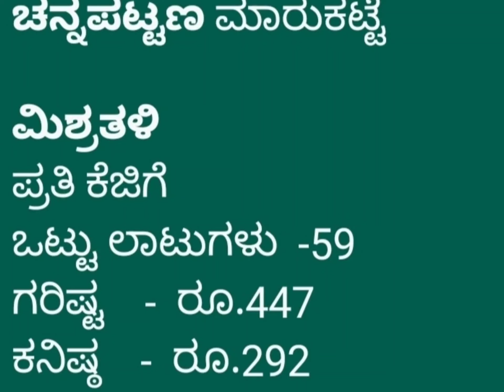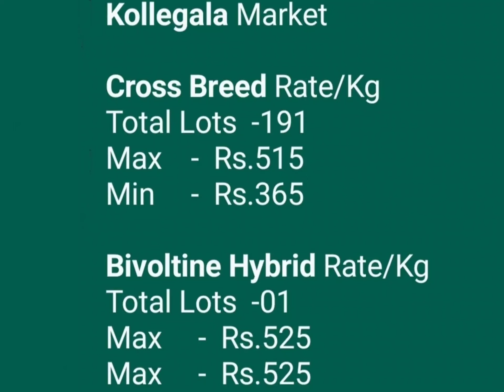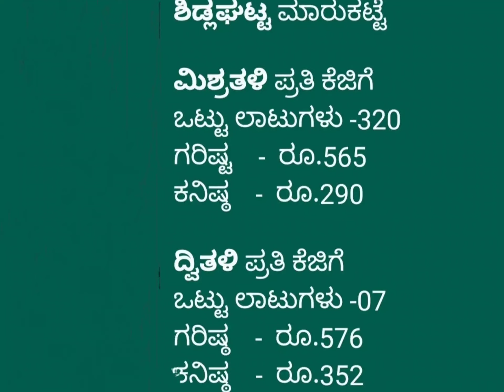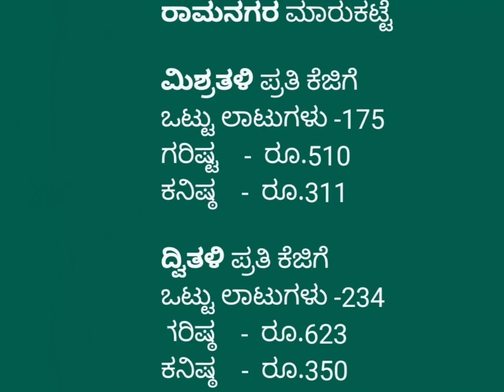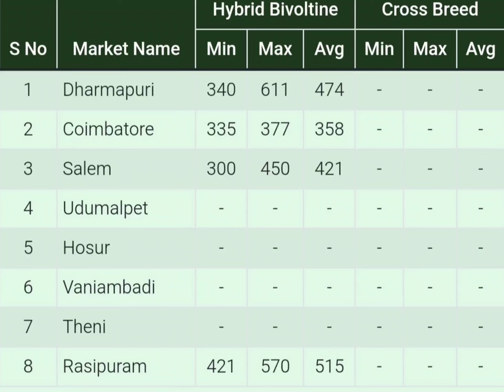Mulberry Cocoon price As on 04.06.2024 at Karnataka Govt. Cocoon Markets.